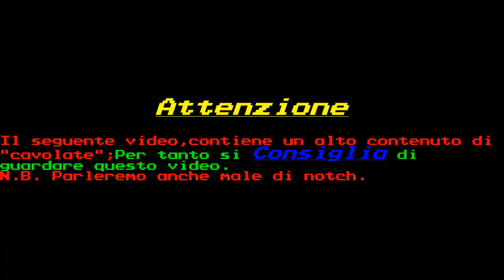Trackmania Nations Forever partita online + doppio commento LIVE #3 (loreonwar - AlfyGame) PARTE 1/5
Terza partita online a Trackmania Nations Forever.
Doppio commento LIVE in collaborazione con il Youtubers loreonwar
Visita il mio forum: alfygametens.forumfree.it